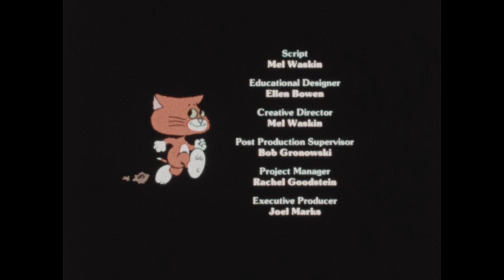Wonder World Of Science : Where Do Lost Balloons Go? (1986)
When Wondercat loses his balloon, his obervations introduce him to the nature of our atmosphere. Viewers learn about its structure and properties as they follow Wondercat on an imaginary ride aboard a soaring balloon. WONDER WORLD OF SCIENCE SERIES